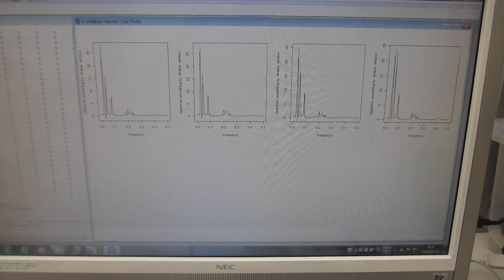超音波データの統計数理（R言語・環境による解析）ーー非線形現象：バイスペクトルの変化ーー（超音波システム研究所）